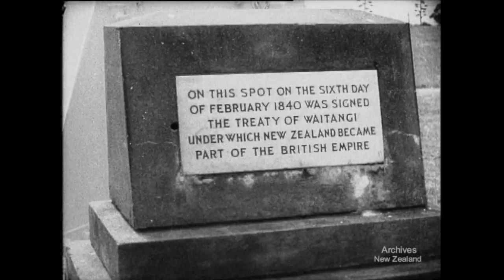Weekly Review No. 340 (1948)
NEWS CLIPS - 340th WEEK. R.N.Z.A.F. PARADE

WAITANGI CEREMONY

TENNIS. AUSTRALIA VS. NEW ZEALAND

CAPE KIDNAPPERS. GANNETS

DV File of Beta SP Telecine (Tape 79) of 35mm film